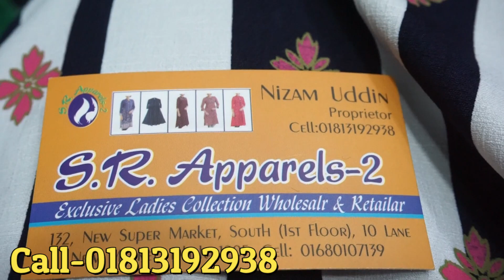ব্রান্ডেড কোয়ালিটি পঞ্চ কিনুন কম দামে নিউ মার্কেট থেকে/Branded poncho buy new market low prices.